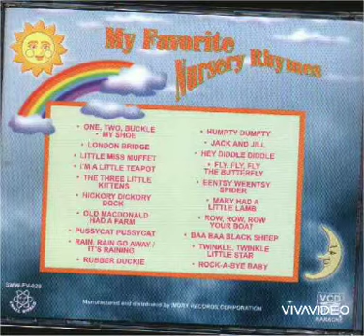The Three Little Kittens - Classic Nursery Rhymes (The Small World Children Corner)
DO NOT CLICK REPORT